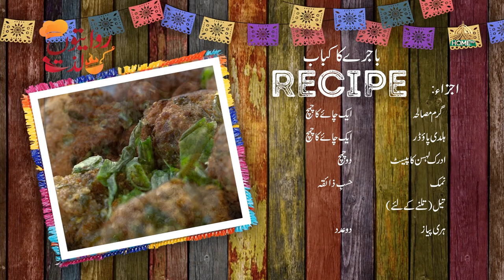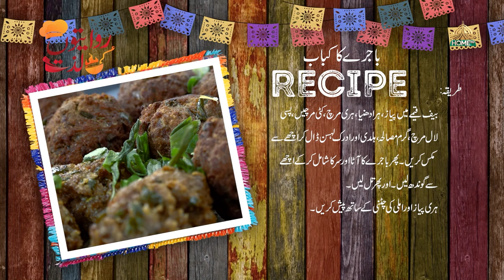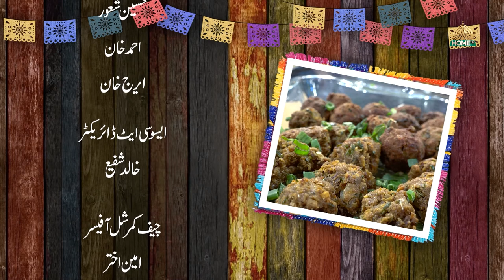RIWAITON KI LAZZAT SEASON 2 | EP -35 | Iraj Khan | 21st MAY 2024 | SYEDBILALNAQVI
RIWAITON KI LAZZAT SEASON 2 | EP -35 | Iraj Khan | 21st APRIL 2024 | SYEDBILALNAQVI